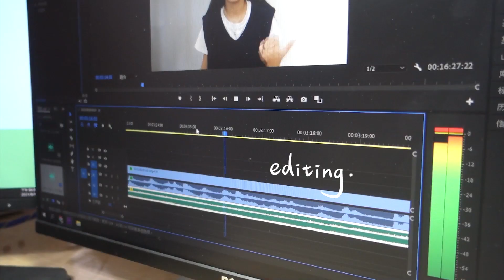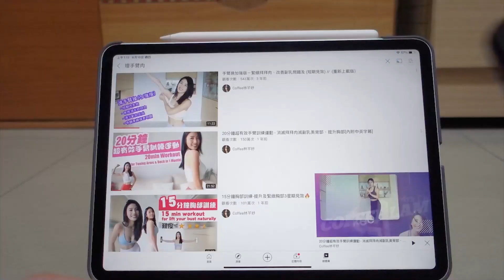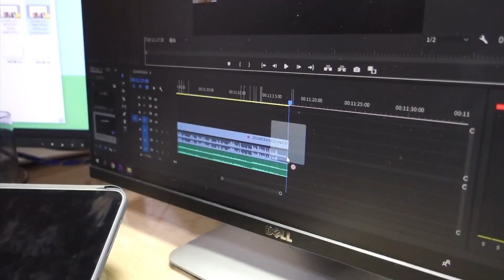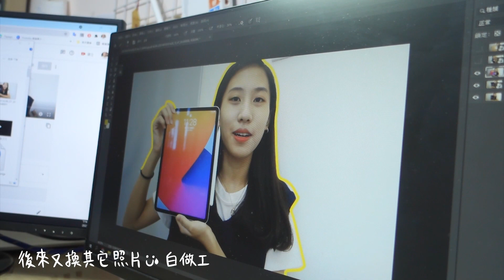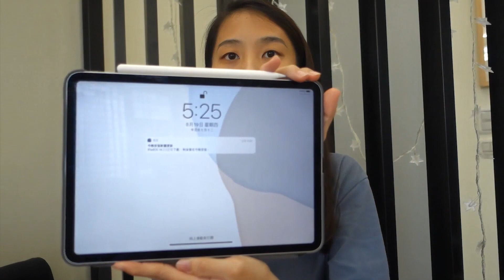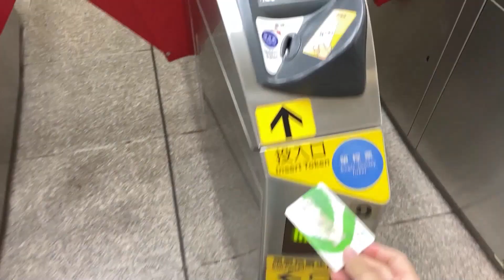VLOG｜零碎生活日常🌻、又和朋友17相聚😍、新學校報到🏫、燙頭髮💇🏻‍♀️、不斷剪片再剪片🥲🎞［CC字幕］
【時間軸🍒】
0:00 預告！
0:44 Start 台南回來的隔天
2:41 剪片剪剪剪
3:26 運動
4:08 三明治+追劇
4:39 繼續剪片人生
4:51 lunch
5:21 做縮圖
5:58 剪完片繼續追劇
7:32 talk talk
7:45 燙頭髮~
9:21 回家！
9:51 學校報到
11:37 找庭君囉
13:25 lunch
13:37 非常短暫ㄉ拍片片段
14:16 炒手歡樂聚！

Film：Sony Rx100 M3 / GoPro 7 / iPhone 11
Edit：Adobe Premiere Pro 2019
Thumbnail：iPad Pro 2021（Procreate）